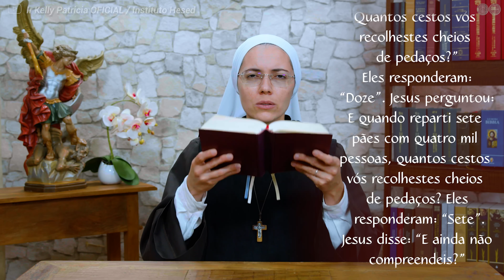Tomai cuidado (Mc 8,14-21) Palavra de Deus #542 | 14/02 | Instituto Hesed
Naquele tempo, os discípulos tinham se esquecido de levar pães. Tinham consigo na barca apenas um pão. Então Jesus os advertiu: “Prestai atenção e tomai cuidado com o fermento dos fariseus e com o fermento de Herodes”.
Os discípulos diziam entre si: “É porque não temos pão”. Mas Jesus percebeu e perguntou-lhes: “Por que discutis sobre a falta de pão? Ainda não entendeis e nem compreendeis? Vós tendes o coração endurecido? Tendo olhos, não vedes, e tendo ouvidos, não ouvis? Não vos lembrais de quando reparti cinco pães para cinco mil pessoas? Quantos cestos vós recolhestes cheios de pedaços?”
Eles responderam: “Doze”. Jesus perguntou: E quando reparti sete pães com quatro mil pessoas, quantos cestos vós recolhestes cheios de pedaços? Eles responderam: “Sete”. Jesus disse: “E ainda não compreendeis?”

LIVES:
Terço do Combate às 19h